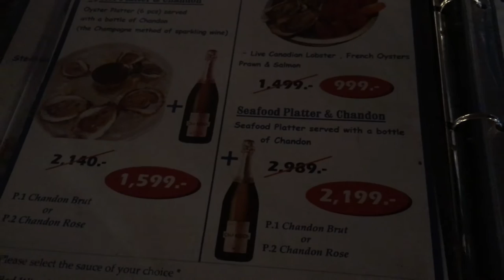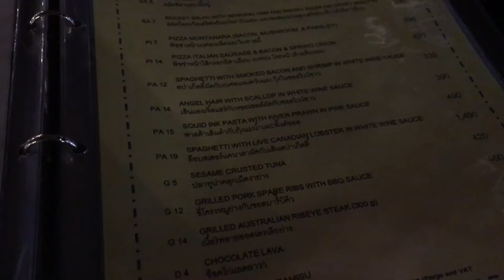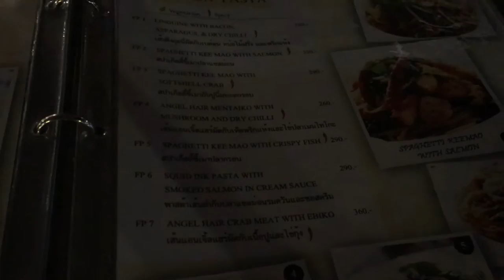VLOG #2 - Bangkok / Tayland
Bangkok'ta geçirdiğimiz bir kaç gün ve o süreçte yapılan ufak bir tadım.